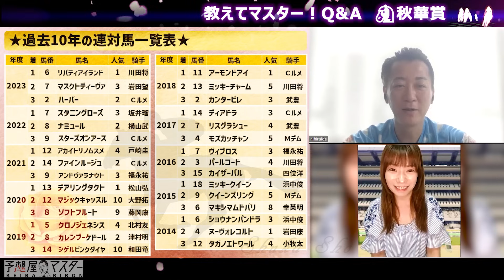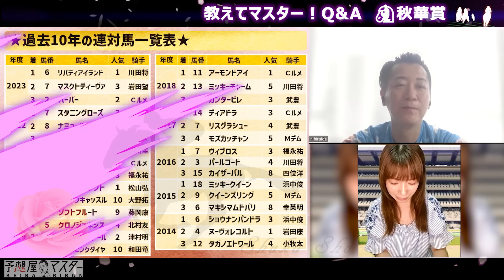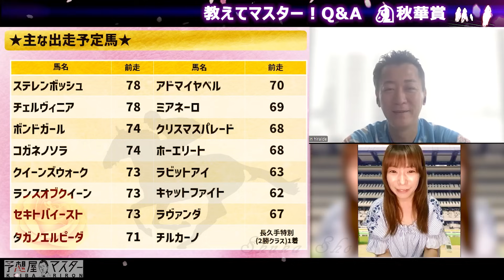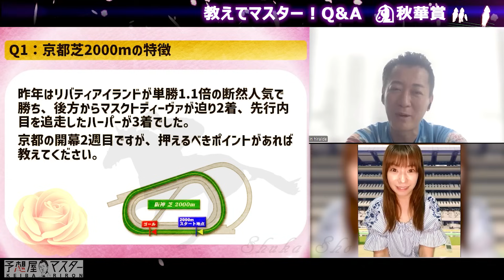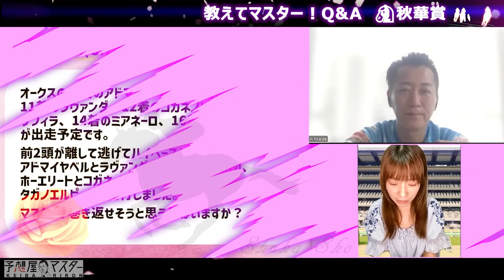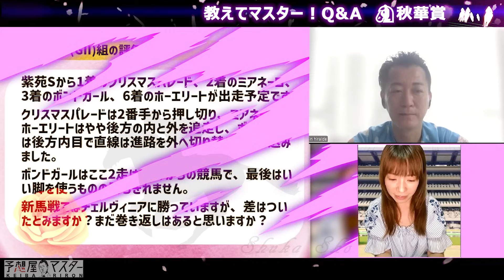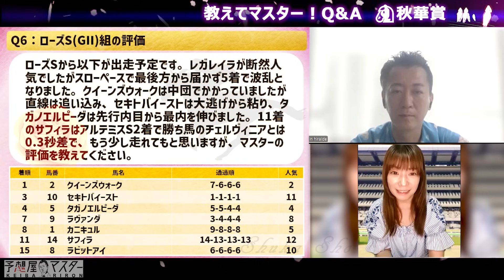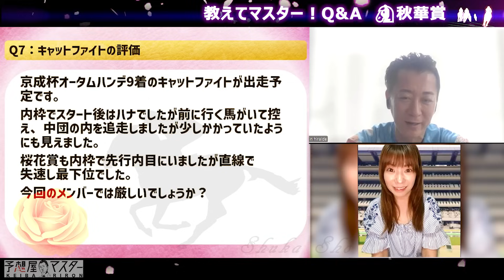【教えてマスターQ&A・秋華賞2024】ステレンボッシュが雪辱をはらすか？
今週は秋華賞！

オークス惜敗のステレンボッシュ、桜花賞惨敗もオークスで返り咲きのチェルヴィニア、伝説の新馬戦勝者のボンドガール、クイーンSで力をみせたコガネノソラなどなど、今年も楽しみなメンバーが揃いました。

==タイムライン==タイムライン
00:00 はじめに
00:52 ★過去10年の連対馬一覧表★
02:10 ★主な出走予定馬★
03:24 Q1：京都芝2000mの特徴
04:41 Q2：オークス(GI)上位組の評価
07:03 Q3：オークス(GI)下位組の評価
08:44 Q4：クイーンS(GIII)組の評価
10:39 Q5：紫苑S(GII)組の評価
12:33 Q6：ローズS(GII)組の評価
14:30 Q7：キャットファイトの評価
15:25 さいごに

▼毎週土曜締め切り▼定員制のプロ18 抽選ページはこちら

枠順発表後の全頭解説・展開予想は金曜日にアップ予定です。
プレゼントありの『馬連予想大会』も開催しております。